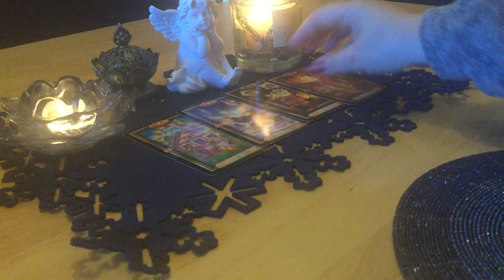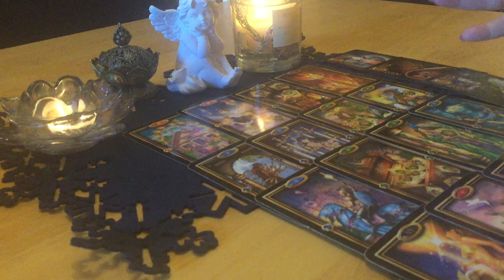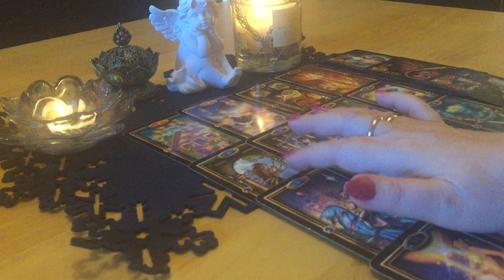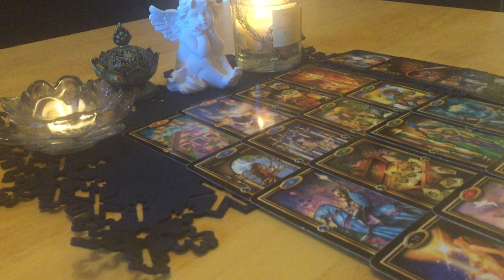♑ KOZIOROŻEC ♑💖💫🎁 STYCZEŃ 2020💖💫🎁